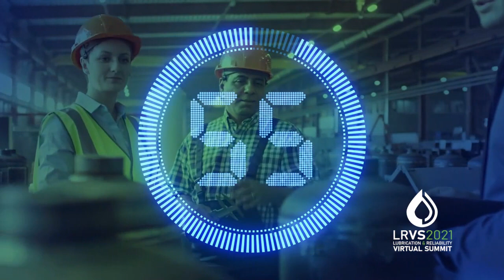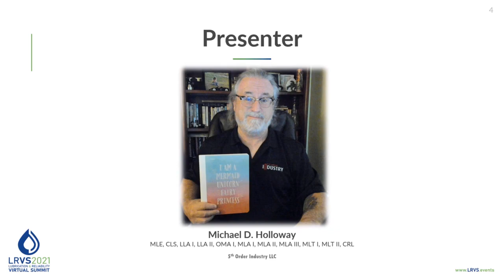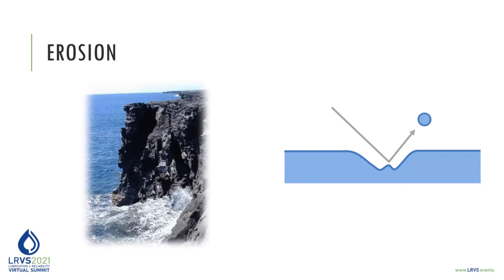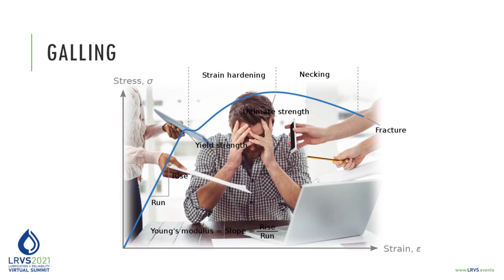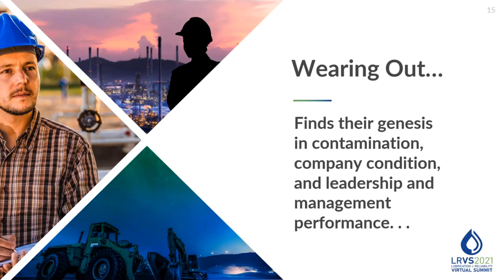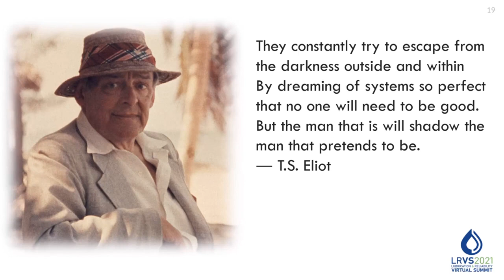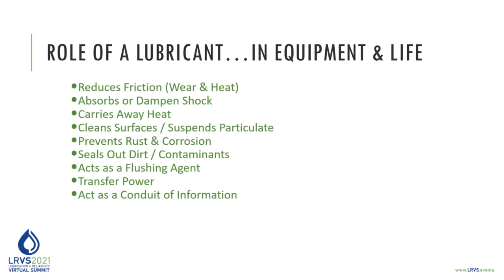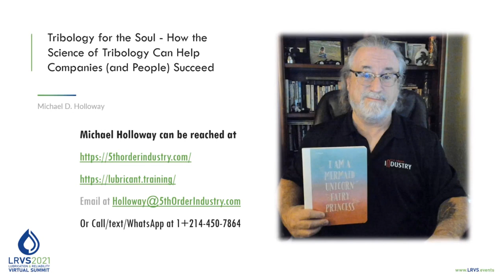Tribology for the Soul How the Science of Tribology Can Help Companies and People Succeed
Michael Holloway President 5th Order Industry

Friction, wear, and lubrication is typically considered the stuff of machines. Drawing a comparison between a bearing or gear set to the human condition is ripe for consideration. Humans require analogies, comparisons, similes, and poetic content to make sense of their world. While a world built on logic seems utopian it is not realistic, maybe never. We still use comparisons to understand and communicate. When examining a machine, the dynamics of a department, the working of a company or even a relationship, they all experience failure as well as a means to succeed. This presentation draws comparisons between the world of tribology and leadership as well as human interaction with the objective to learn how to utilize tribology to make your company and life run smoother.